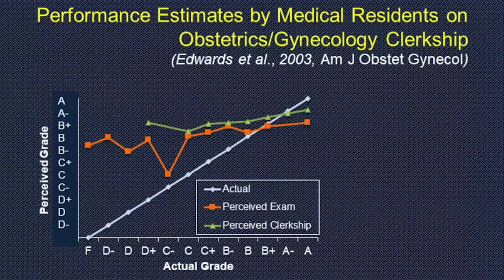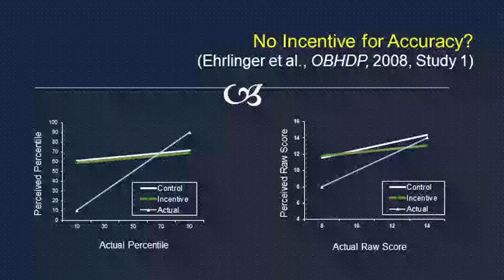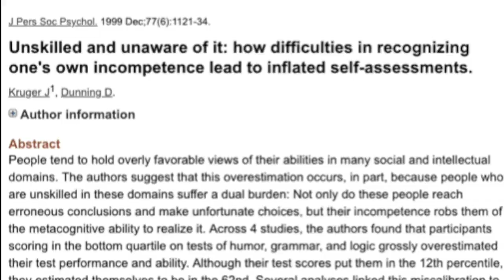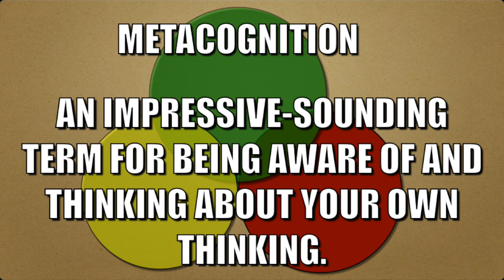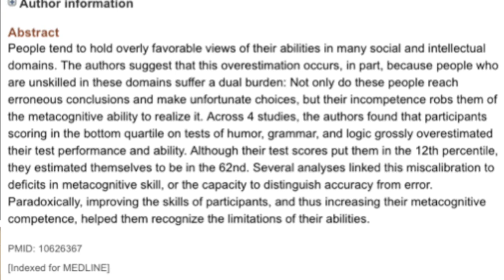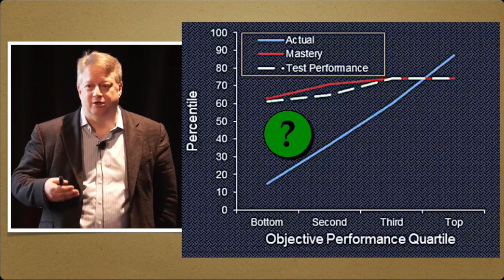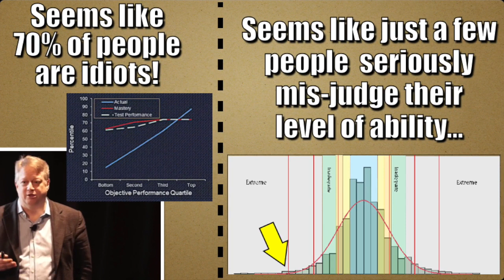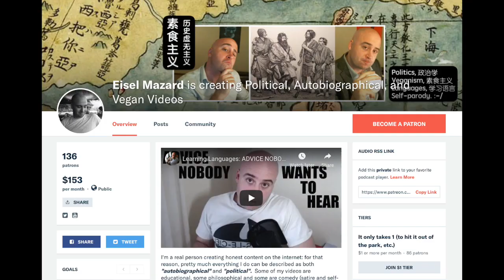A Myth that Sounds Like Science: The Dunning-Kruger Effect. ⓐⓡ⊞ⓘⓞ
My earlier video on the Dunning-Kruger theory (strictly following peer-reviewed, published research, with links and citations) can be found